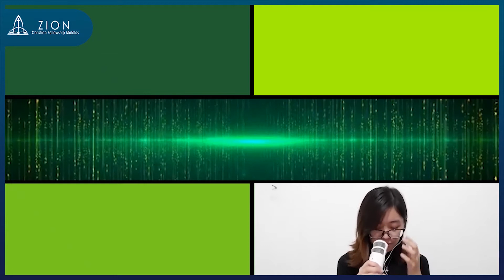Goodness of God by Bethel Worship Cover with Lyrics ZCF Praise and Worship Team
ZION MCARTHUR DOES NOT OWN ANY OF THE MUSIC USED.

The Worship Portal (2019) Goodness of God - Low Female Key of G - Performance Track Retrieved